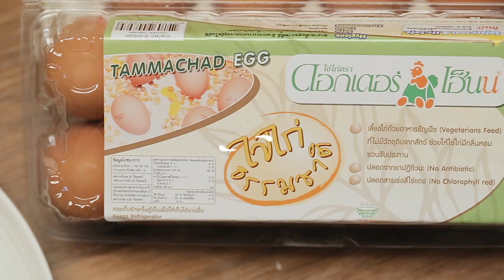เมนูไส้กรอกไข่ lDr Henl แจกสูตรวิธีทำแบบง่ายๆ โดย "อ.ยิ่งศักดิ์"